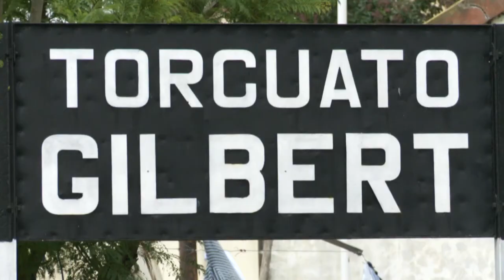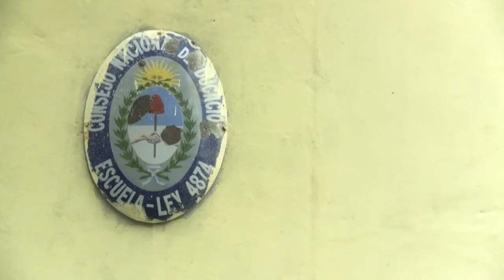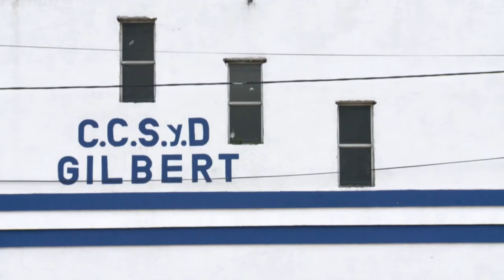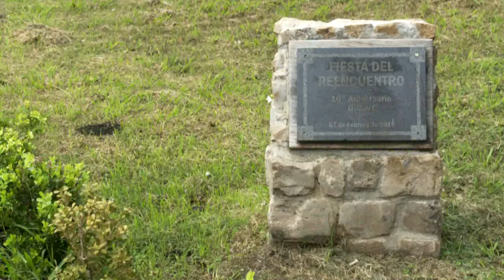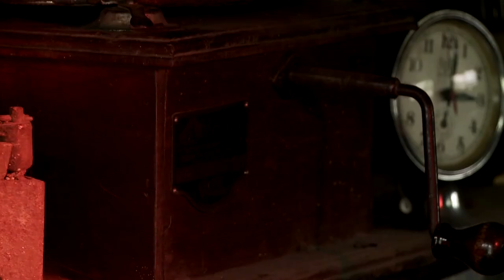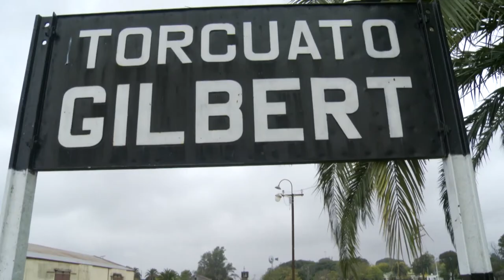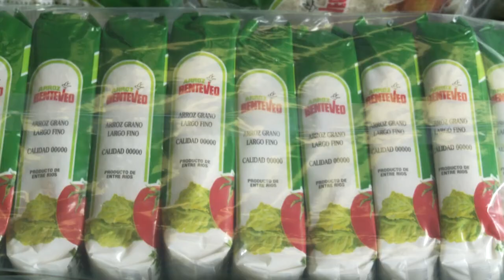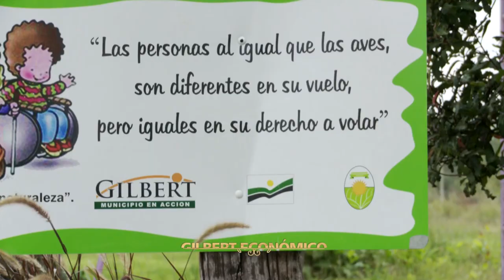De Pueblos Gilbert